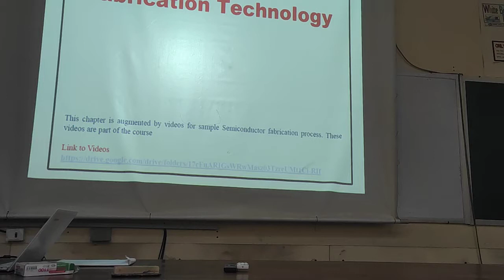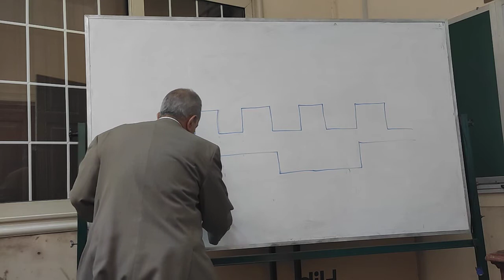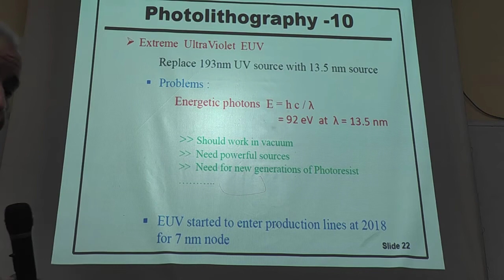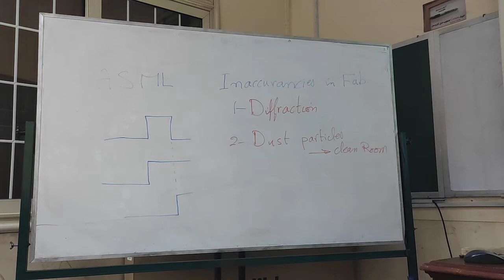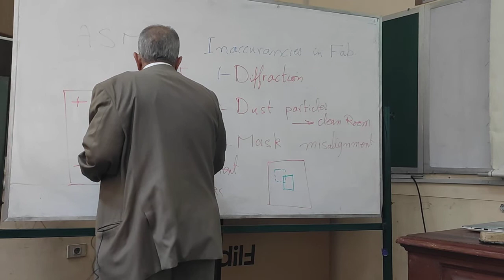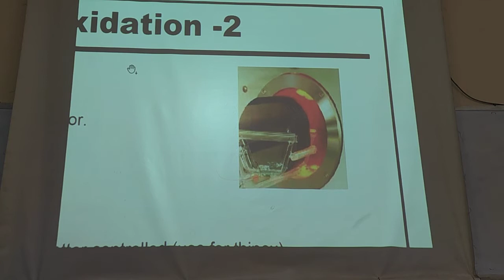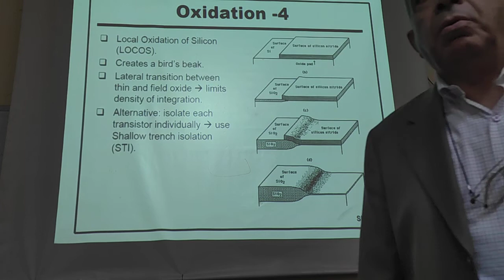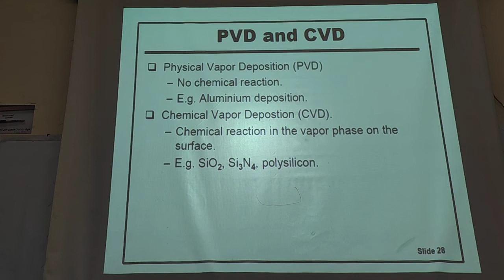VLSI | Lec 5- Part 1 | Dr.Serag | 4th year first term | EECE2022